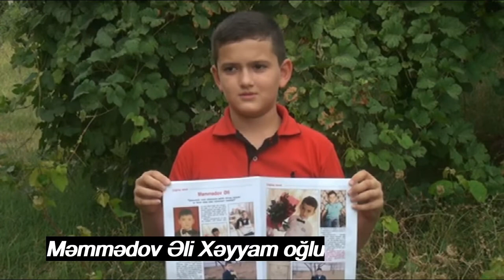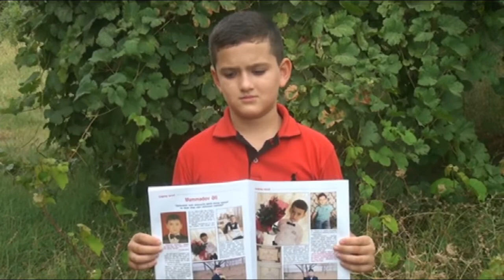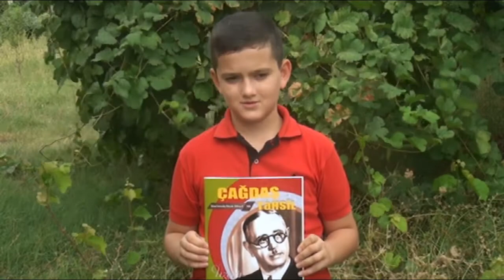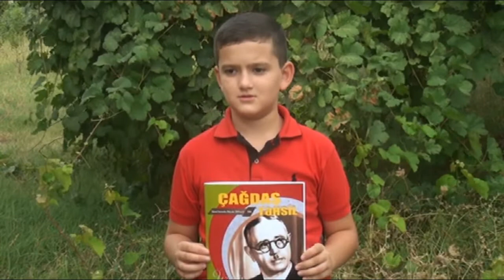ÇT 26. Məmmədov Əli.......Əliyev Yusif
Məmmədov Əli Xəyyam oğlu Goranboy rayon 2 saylı tam orta məktəbin qabaqcıl şagirdi.
Əliyev Yusif Mahir oğlu Gəncə şəhər 25 saylı tam orta məktəbin qabaqcıl şagirdlərindən biri.